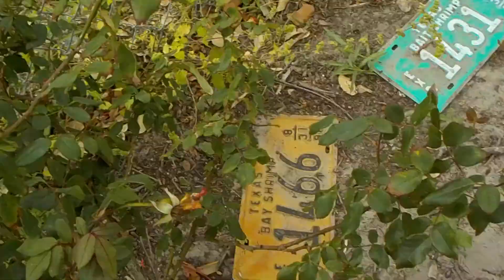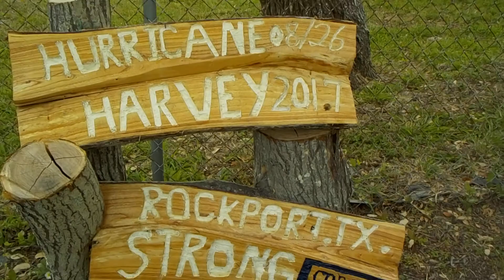Have to Show The Flower's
Mom's rose bush is getting more rose's ,one yellow rose
Lavender is starting to Bloom.